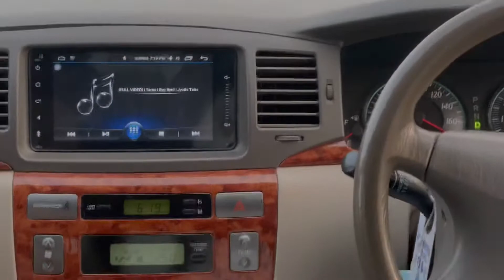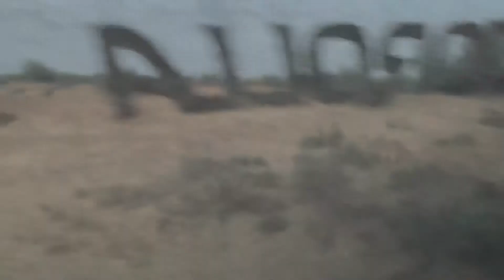Aj choudhary ny kia kiha😂 &🚘Speed check kro😟😟jutt vlog